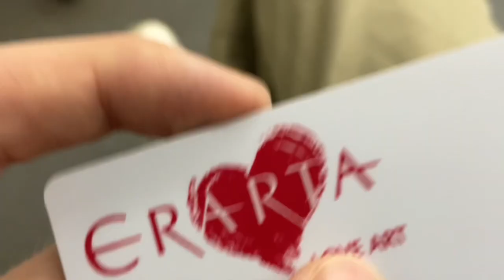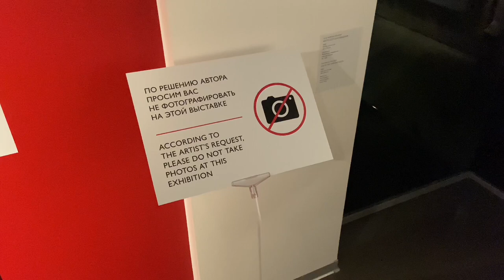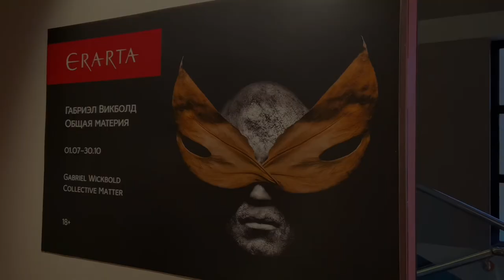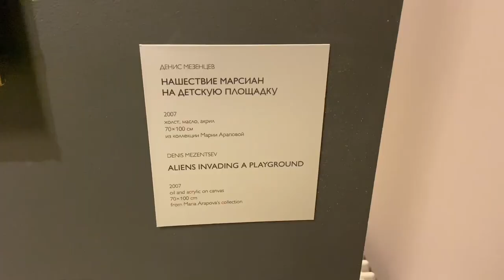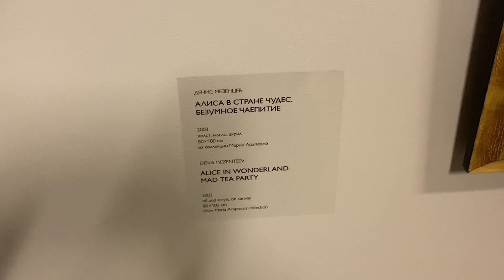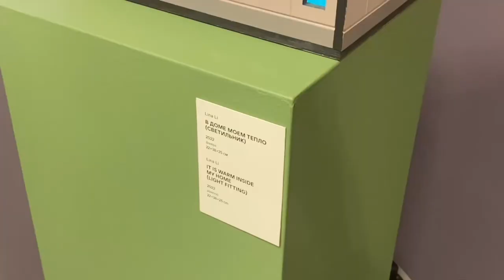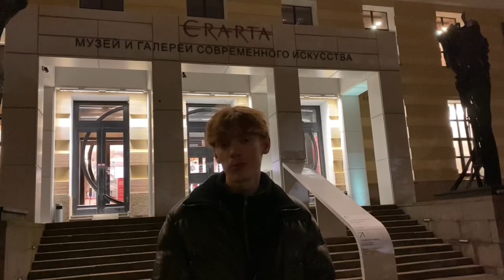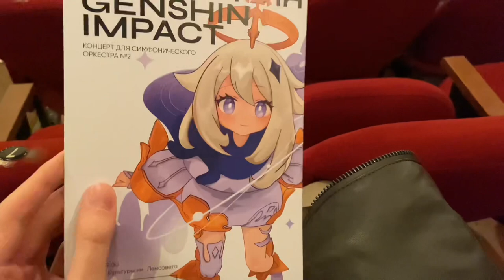влог культурный: балет распутин / выставки эрарты / симфония по геншину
немного задержал выход этого видоса.. ну ничего, зато теперь вы можете посмотреть этот кринж. если вам хочется увидеть больше кринжа, то рекомендую ознакомиться с этим тг: